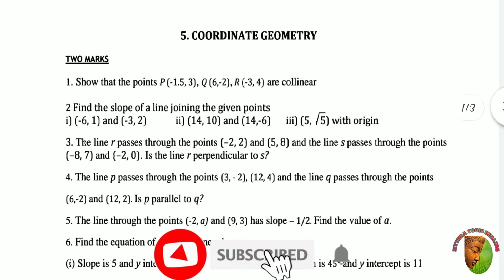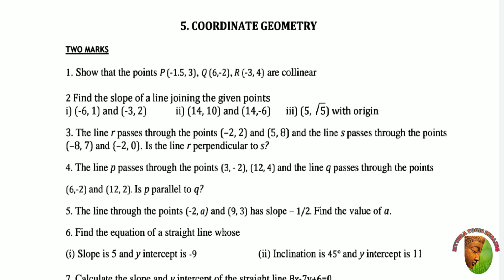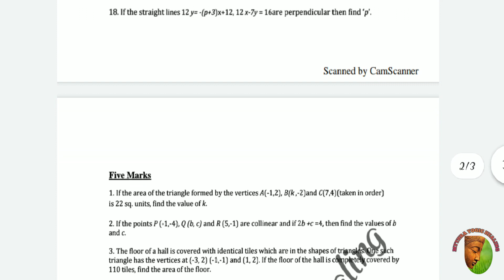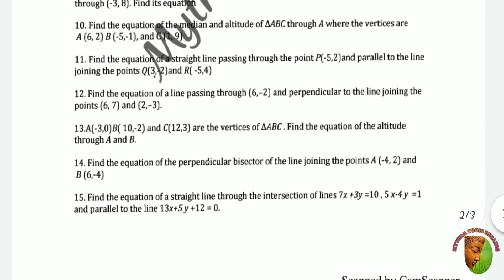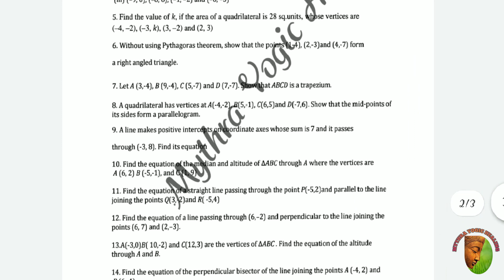10th(New Syllabus) PLAN YOUR EEK FOR PUBLIC EXAM | Mathematics | COORDINATE GEOMETRY IMPORTANCE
10th students,
         This video contains the Model Question paper of 10th half yearly Exam Tamil question paper 2019 exam for more videos follow us on